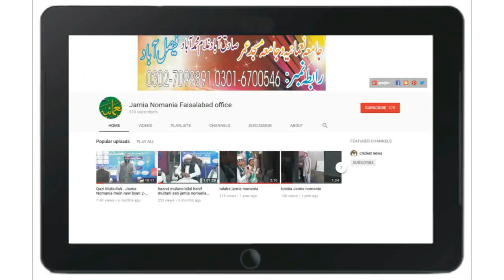Hazrat Molana Mufti Muhammad Tayyab Sahib I new bayan #8